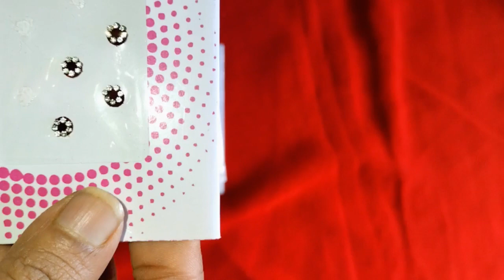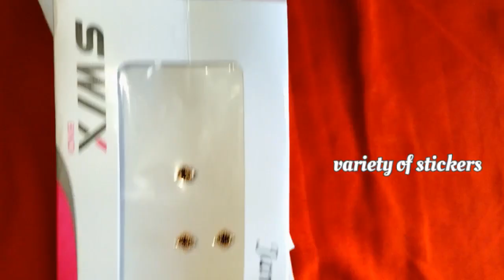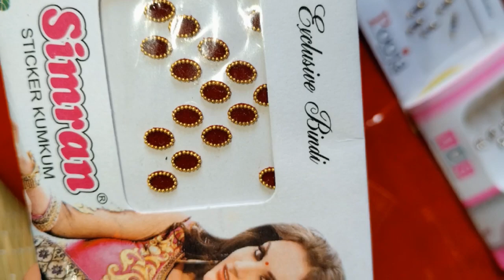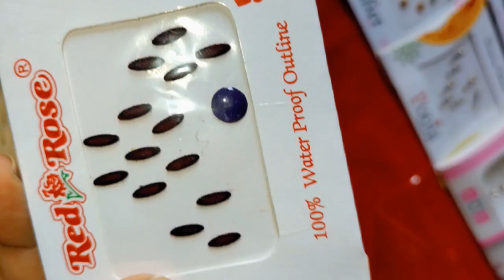Fancy Bangles/stickers/Bindhi collections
YouTube shorts. youtube channel#youtube money#YouTube shorts#Nikhil Kumar revathi#Abhishek Ambarish Aviva Bidapa marriage Reception. some beautiful pictures of Aviva Bidapa.Abhishek Ambarish Aviva Bidapa marriage Reception. some beautiful pictures of Aviva Bidapa.tv9#aviva#Ambarish#ಸುಮಲತಾmp modi congress politician#guarantee#Bommanahalli#bommahi#Chiranjeevi#Sudeep#gift#Ravichandran#shatrughna sinha#Rebel Star#Mandya Karnataka#Indian#Film#ದೊಡ್ಡಣ್ಣ#ರಾಕ್ಲೈನ್ಗೃಹಲಕ್ಷಮಿ begaharauta palace digvijay news#tv೫₹kasthuri Kumar Rangolis#palace hotel#jayamahal palace#hotel#engagement#ringಪ್ರರಸಾದ್ದ bidapa#fashion show#fashion icon#daughter#Adam bidapa#zudith#drugs'case#arrested#sanjAnagalrani#note ban#Aviva Bidapa first marriage#divots#divorced Aviv a#second marriage#ಆಭರಣ ಜೀರೆಲ್ jewelry#make-up#ramcharan ಕೊಂಡಿಳೆಲ್ಲ#upasana#Niharika#Sudeep gift chains#BMW M3 car#Rolls-Royce car#suhasini#Ramya#ಮಾಲಾಶ್ರೀಸradhana ramu ರಚಿತಾರಾಮ್ಣ್ಯಾ sm,krishna#waterfall#srilanka#Switzerland Syrian#honeymoon#xxx#movie#kannada movie#romanace#review#sonugowda#priyanka chopra#Nick Jonas#brother#youtube channel#voter#month#election#banglore development#metro station#Chandan Shetty#ಯ್ಯೇರ್# 7 ರಿಂದ 1 ಚುಕ್ಕಿ ರಂಗೋಲಿ.
7*1dots Rangoli designs
[4/24, 5:03 PM] Saanvi srivastav: 1 month baby photoshoot ideas at homeYouTube#YouTube#dionixiongi#samsameer#dhanushree#Mandya Karnataka jds#tags#work shop#jobs#Rangoli designs#chicken farm#farmers# channel#youtube video earning#YouTube monkey#usadollar#monkey#money attractive₹dr.bro channel#global ಕನ್ನಡಿಗ#ರಮ್ಯ jagathu Mysore#flying passport#dionixioni#Kumaraswamy hospital#weekends with Ramesh#rehaman#Vijay Prakash#mandyadagandu#Rebel Star#krpete Chandan Gowda#Priya madhyama kutumba#Priya madhyama recipis#dr.bro shorts#DK brother's#election commission#election news#vishnusmaraka#jaikicchhadboss#Rebel star# kan rakshitha Prem#darshanboss#sumalathaambareesh#sakunthalamovie#nithyamenon#rajanikanth#danush#meeghanasarja#mango season#rainbow#wildest boy#holy spirit#magical world's#magicherbs#sharada#anithakumarswamy#Radhika Kumar Swami#Yash Raj#Yash Radhika#arjunjanya#Anushree Love story#ಮಹಿಳಾsudhamurthysaomn holy mother#jesus#wolf#magic#begins#now#saintexpediate#shrugle#poorvijairaj#Vanshika Anjani kasyap#masters and#color talkies#village babies#swam#YouTube mix#earnings#freedom app#dks#swamiji ಉತ್ತರಾಧಿಕಾರಿsiddalingacharya ಸಂಸಮೀರ್ dvvlogas ವರ್ಲ್ಡ್ water salt diet food#diabetic patients#bpfood#dr,bro#touring talkies#sandwitch#pizza burger#cheese#ajo#myntra#meesho#flipkart#Amazon#songs#Film festival#rrr#natuatusong#harnazkaursindhu#Aishwarya Rai's#sharukkhannada kumar#uttharakannadathi#wildlif wildlife#ladies club#govt jobs#mutton kulumba#mutton biriyani#duckshiw#kids game#kidnapped#noteban#BJP leader#death of kannada film maker#hombale production#goldratejump#Akshaya tritiya#Subham gold#Bhima brother s#chemmanurujewels#dailyware bangles#silver#ornaments#goldcoering#ಶರವಣ#Lalitha jewels#ನಗಮಂಗ್ಲe#wildgirl#Rajkumar#second puc#second puctopper#traditions Rangoli designs#easy rangoli#
[4/24, 5:03 PM] vrishaaravindkumar9999: Youtube # youtube channel # sarees#Mysore silksaree#action#eagle#rainbow#zoo#palace#hotel#non-vegetarian#hotels#yaduveer krishnadattha ಒಡೆಯರ್ಕೃಷ್ಣ ಇಸ್ಕೊಕಾನ್ thirupati#malasia#ramyakhusiyagiramya#YouTube shorts#timepass Love#third eye#summer camp#Ganapathi bhat#Bhat abhat#rajasthan#mom vlogs#ನಾಯಿಮರಿರತ್ಪಿಲ್ಲರ್ ಪರ್m Jayadeva hu hospital#corona#vaccination#silver plated chain#kairuchi#ola#Google maps#abcd#atozdrinks#bar#club dancer#police officer#mutthapp rai#kastraining#spardachaithra#monsters#best wishes#quotes#telegraph#telegrams#Kranthi#tiger Woods#tiger eye#spatika maala#egg curry#ayurvedic b#Praveen Kumar doctor#cucumber salad#application#Apple juice#mango Shake#twins sister#simple#dress#salwar#deepavali#thirumala#sacchidananda baby#meghanarajam#ambika Shetty#vlogs#Sandeep tech#Kannada kuvara#nayineralu#uprndra#kashinath#bagyaklakshmi#gobimanchuri#orange juice#milkshake#Google analytics account#panchanga#astrology#astrosage#love#ನ್un flower# butterfly water# best #
Zebra crossing# in the road# typingswamy#vivekanan Carmel#Jesus#how to get view of my channel#how to get view of life#myself#meditation#da#Ambedkar#savmidhanashilpi#lokayukthagovt#corruption#pandhicurruy#natikolicurry#rummycircl